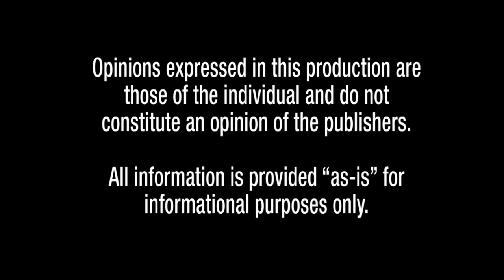Cisco WRV210 Wireless-G VPN Router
The Cisco WRV210 Wireless-G VPN Router is a VPN router with an integrated wireless access point for small offices and home offices. The 10/100 Ethernet WAN interface connects directly to your broadband DSL or cable modem. The LAN interface consists of a built-in 4-port, full-duplex 10/100 Ethernet switch that can connect up to four devices. The wireless access point supports 802.11b/g and incorporates RangeBooster technology, which utilizes multiple-input, multiple-output (MIMO) antennas to provide increased coverage and reliability. The Cisco WRV210 has the advanced security functions needed for business networking, including a stateful packet inspection (SPI) firewall with denial-of-service (DoS) prevention, as well as a VPN engine for highly secure communication between mobile or remote workers and branch offices. It offers support for multiple service set identifiers (SSIDs) and VLANs for traffic separation. The WRV210 implements Wi-Fi Protected Access Pre-Shared Key (WPA2-PSK), WPA2 Enterprise, and Wired Equivalent Privacy (WEP) encryption, along with other security features, including MAC-based filtering and the ability to enable and disable SSID broadcasts. Wireless networking in business environments requires flexibility. The Cisco WRV210 can expand or reduce the area of your wireless network via a wireless distribution system (WDS), which allows you to expand your network by connecting select Cisco standalone access points, without the need for additional wiring. This capability, along with the ability to increase or decrease the RF output power, allows for optimal wireless coverage. The WRV210's support for wireless QoS (Wi-Fi Multimedia [WMM]) and wired QoS (port prioritization) helps maintain consistent voice and video quality throughout your network.